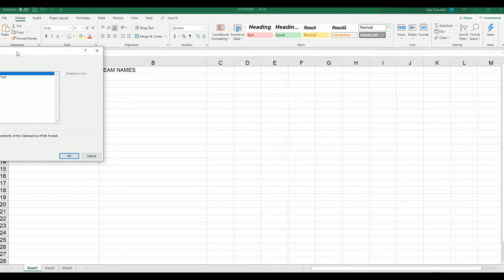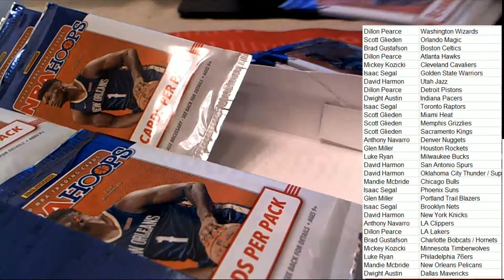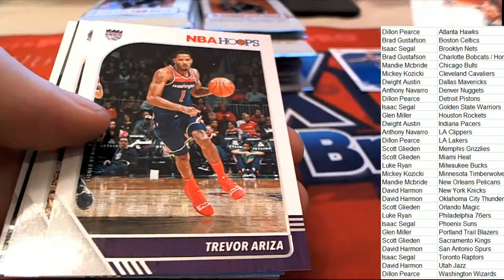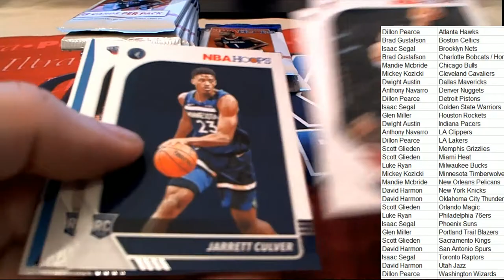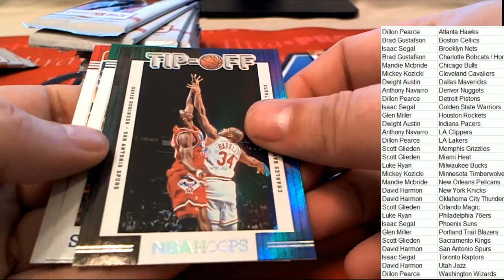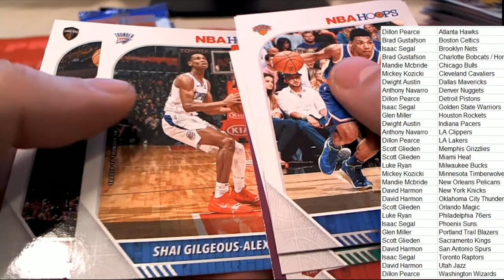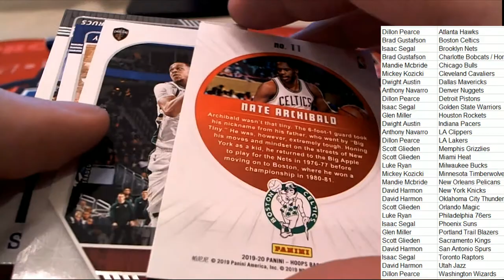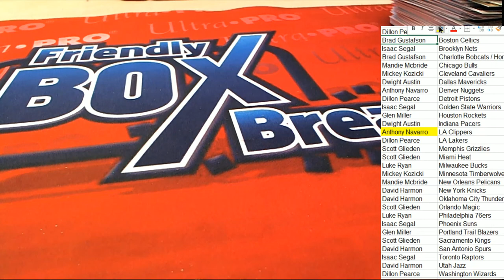2019 20 Panini NBA Hoops Basketball Hobby Box ID 1920HOOPS302